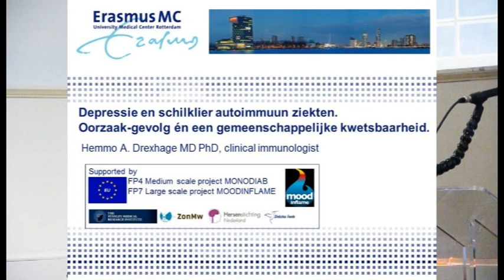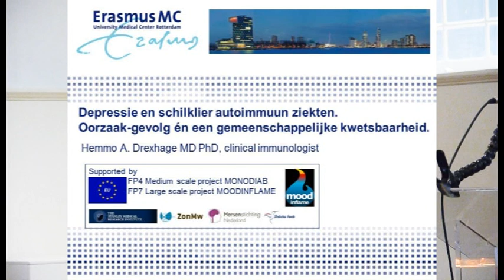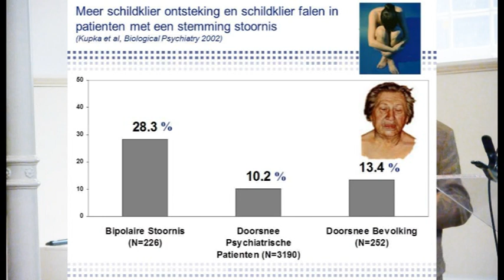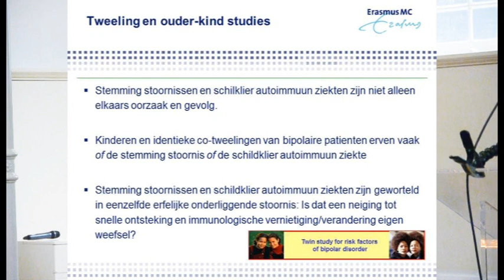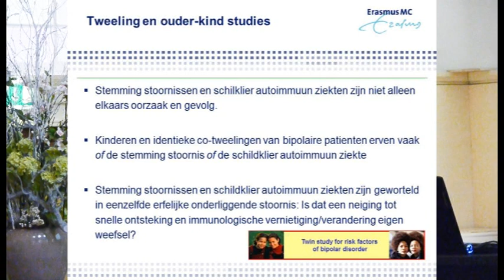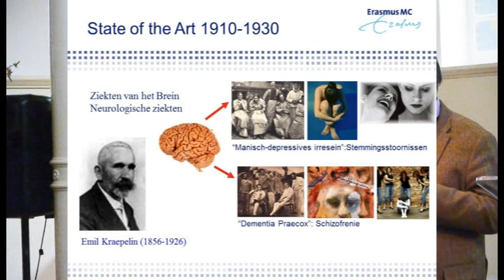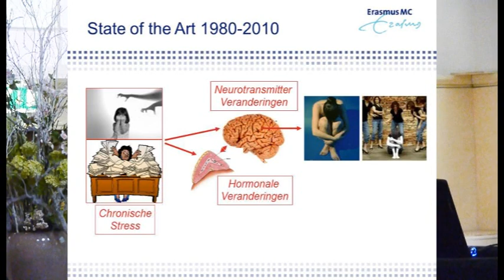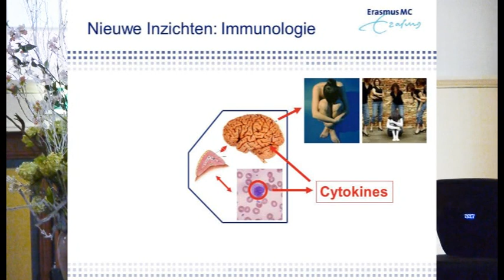Schildklier, Depressie en het 'ontstoken brein' door Hemmo A.Drexhage deel 1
Op 14 maart 2015 hield de VGNS haar jaarlijkse ledendag.

Professor Hemmo A. Drexhage, immunoloog verbonden aan de Universiteit van Rotterdam, gaf een lezing over het verband tussen psychische aandoeningen en verstoringen in het immuunsysteem. Hij besteedt daarbij met name aandacht  aan de relatie tussen depressie (zichtbaar als 'het ontstoken brein') en schildklieraandoeningen.
Deel 1 van de lezing